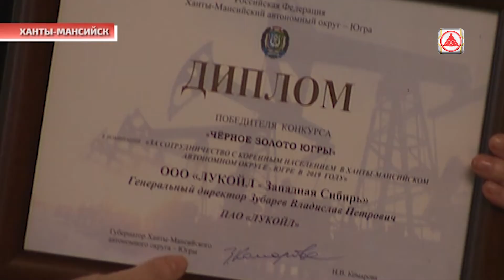Черное золото Югры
Югра стала площадкой для обсуждения текущего состояния нефтегазовой отрасли России.

Свою позицию высказали представители верхней и нижней палат Федерального собрания и руководители предприятий по добыче чёрного золота.

Компанию "ЛУКОЙЛ" на встрече представил генеральный директор Общества "Лукойл-Западная Сибирь" Владислав Зубарев.